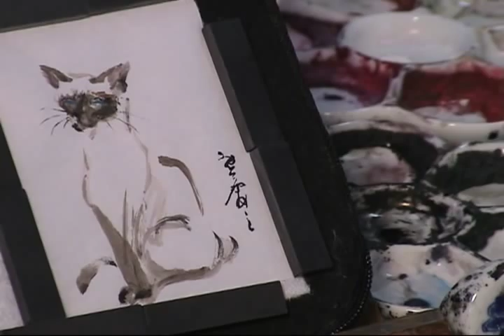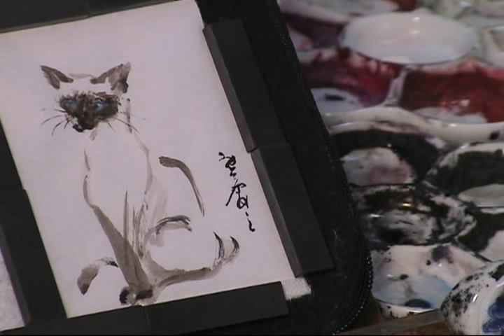ACEO Siamese Cat Sitting on eBay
see details.